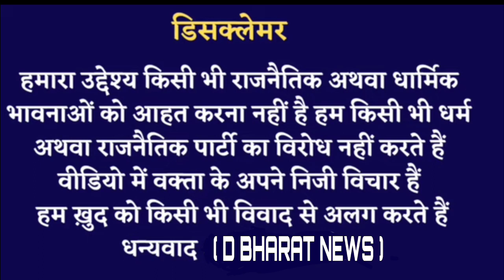सौरिख।। जनता का मूड।।विकास रहेगा अहम मुद्दा।।@DBHARATNEWS